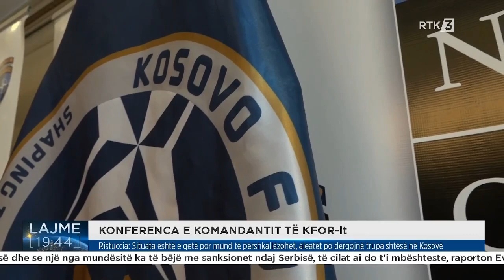Ristuccia: KFOR-i mbetet reaguesi i tretë, qëllimi i sulmit ishte destabilizimi i veriut